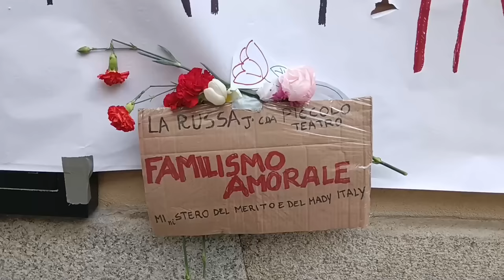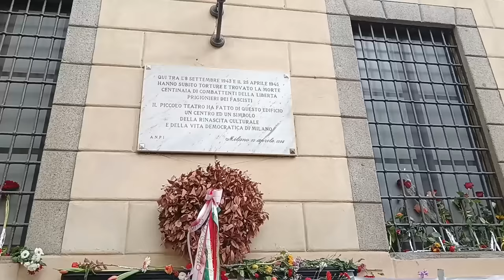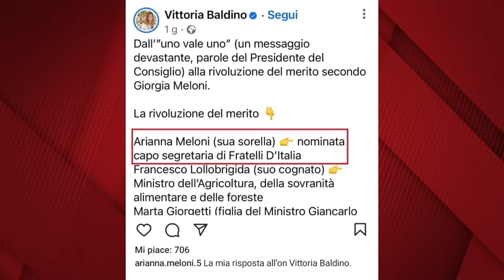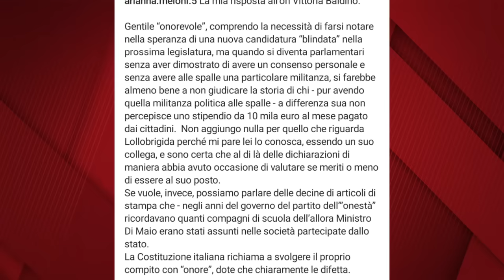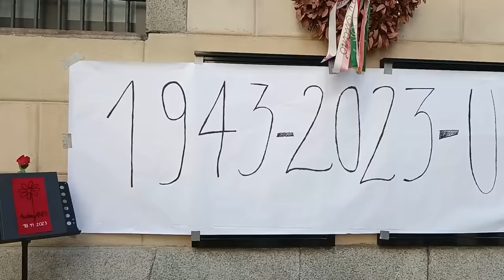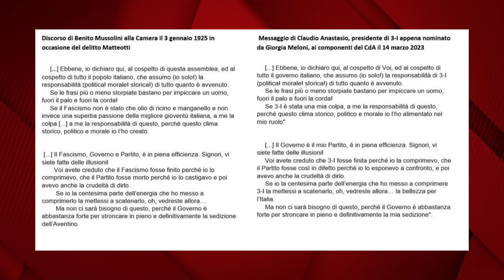Parole Proibite: Meloni parentopoli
Macchè fratelli! chiamiamoli sorelle, cognati e anche figli d’Italia. In via della Scrofa staranno pensando di cambiare nome al partito di Giorgia Meloni, vista l’infornata di parenti e amici del clan Meloni premiati con poltrone in cariche pubbliche. Rai, teatri, musei, Figc, comitato delle Olimpiadi Milano-Cortina, grandi società pubbliche, da Terna alle Ferrovie dello Stato.

Giorgia Meloni esalta il merito, dice che non vale più l’”uno vale uno” di Beppe Grillo. Ma in queste nomine vediamo un tratto distintivo: viene scelto chi fa parte della cerchia ristretta degli amici di Giorgia, o di sua sorella, Arianna, che è diventata la numero due del partito, capo della segreteria.

Nella puntata di Parole proibite “Meloni parentopoli” raccontiamo come il governo sta occupando tutte le caselle, con quali criteri vengono fatte le nomine, quali sono i primi risultati. Con Gianni Dragoni ci sono Antonello Caporale, giornalista del Fatto Quotidiano, Vittoria Baldino, deputata del M5S, Lisa Di Giuseppe, giornalista del Domani.